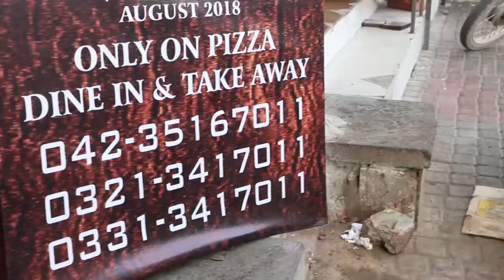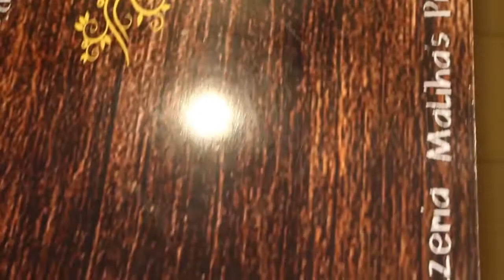Vlog 003 | First giveaway aur Malihas | Food Diggers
14-C Civic center, Moon market, Faisal town, Lahore